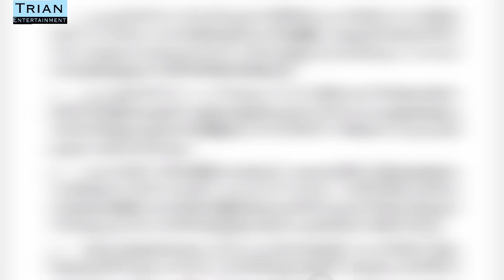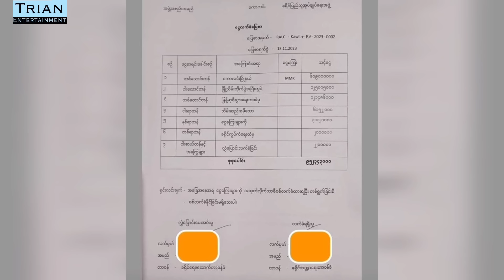ကျော်ရဲအောင်လူနဲ့ ဝါသဝလူ ဘာကွာသလဲ?